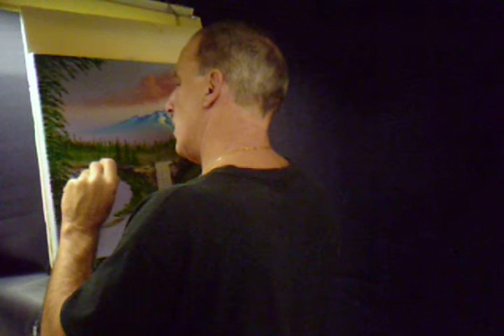Alaska Waterfall Volume 18 Lesson # 329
How to oil Paint Step by Step instruction Video Wet on Wet of a Alaska Waterfall